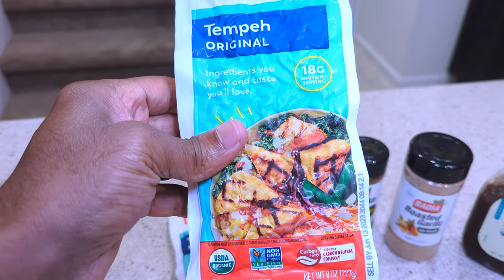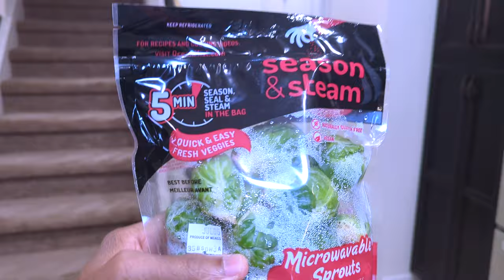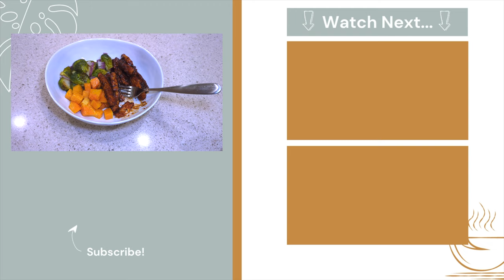How to Make GINGER BBQ TEMPEH! 🤤 | Vegan BBQ Recipe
👇 Ingredients

Looking for the right plant-based, vegan bbq recipe?... If so, you MUST try our signature Ginger BBQ Tempeh! This simple, vegan BBQ recipe is absolutely incredible... with only a handful of ingredients (Lightlife tempeh, BBQ sauce, ginger, garlic powder, smoked paprika, salt/pepper), you'll be sure to have your friends/family asking about this at your next cookout or party! In this video, we made BBQ tempeh bowls alongside roasted Brussels sprouts and butternut squash.

Who says you have to sacrifice BBQ on a plant-based diet??... this recipe DEFINITELY shatters that notion... perfect for the summer holidays (Memorial Day, Juneteenth, 4th of July), football tailgates, or family gatherings at any time of year!

0:00 - Intro
0:40 - Ingredients
1:25 - Prepping/Making the Tempeh
2:58 - Making the Ginger BBQ Sauce
3:56 - Making the Tempeh Bowls w/ Brussels Sprouts & Butternut Squash